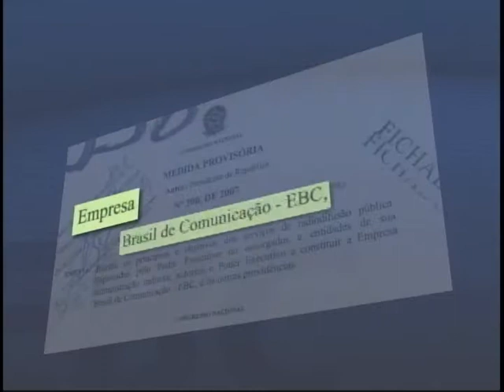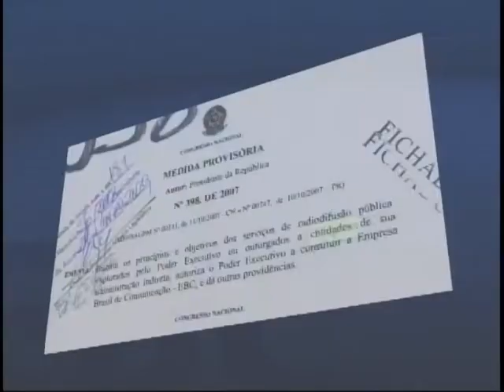Programação da EBC estreia junto com as transmissões de sinal de TV Digital no país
NBR Notícias - 09.12.11: A Empresa Brasil de Comunicação é uma instituição do governo federal criada em 2007 para gerir as emissoras de rádio e televisão públicas brasileiras. A EBC estreou a programação quando começaram as transmissões de sinal de TV Digital no país. Conheça agora um pouco mais sobre a EBC. Informações sobre a Empresa Brasileira de Comunicação no endereço eletrônico